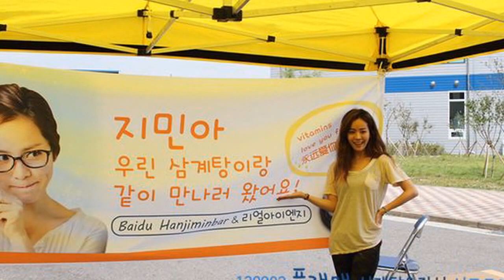Han Ji Min 한지민 # 2